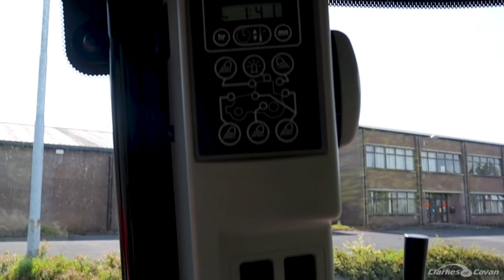Massey Ferguson 6465 - NEW TYRES ADDED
Year                 2008
Approx. Hours 5500hrs
Horsepower         150hp
Condition         Mint
Air Seat                 Yes
Air Conditioning Yes
Suspension         Standard
Transmission Dyna 6

Features          Wet disc clutch
                                 40kph
                                 Power steering
                                 540/540E/1000 Rear RPM
                                 Independent hydraulic wet disc brakes